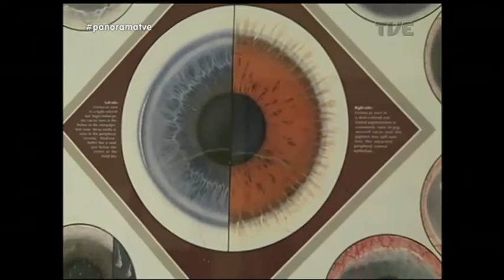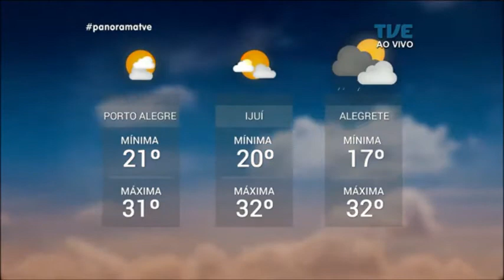Panorama | TVE - Abril Marrom - 11/04/18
Abril Marrom. No mês dedicado à saúde dos olhos, o Panorama entra na campanha de prevenção à cegueira. Aprenda dicas simples para cuidar e preservar a visão. Veja também: incêndio no presídio de Erechim é o décimo no estado somente este ano. Tomam posse no Palácio Piratini novos secretários do executivo gaúcho. E no esporte, as informações sobre a partida de hoje entre Inter e Bahia, pela Copa do Brasil.